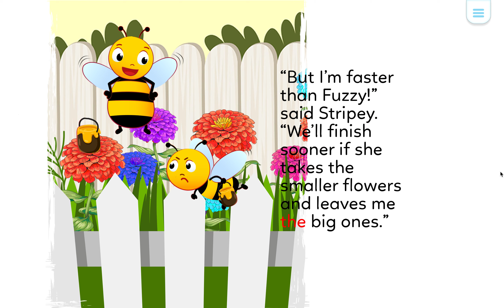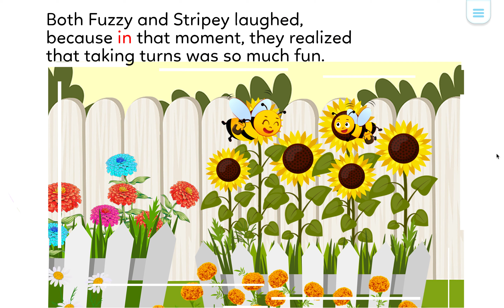Story for learning good manners for kids,Good character,CommunicationStory of "Two Honeybees"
Story for learning good manners for kids,Good character,CommunicationStory of "Two Honeybees" Neelus Wonder World New Story for learning good manners Kids "Two Honeybees" from Monkey Stories: books & games  Uploaded- 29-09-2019